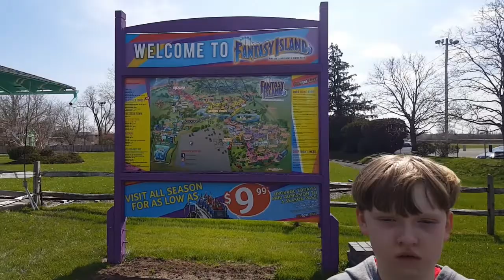Niagara Amusement Park Thoughts and Predictions